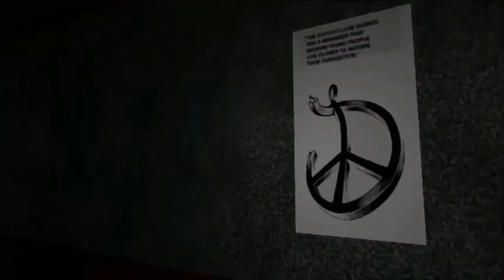Creepypasta + Epilogo The Theater (GAMEPLAY REAL)